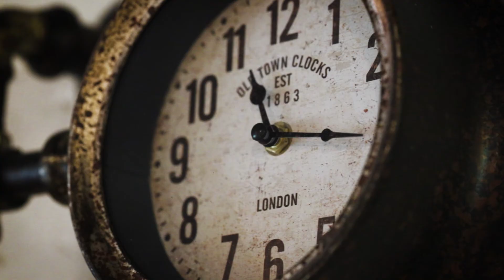Whites Coffee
Whites Coffee is located between Shugborough and Wolseley on the outskirts of Stafford.

We headed over to shoot this short promotional video to support the team. They serve amazing food and drinks, host a range of events, and warmly welcome everyone (dogs included) to their amazing and cosy coffee shop.